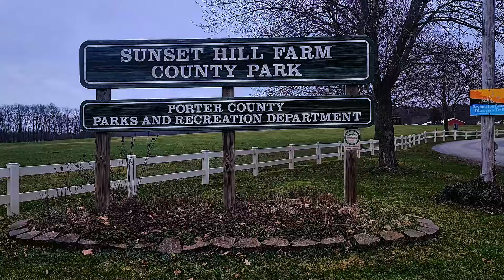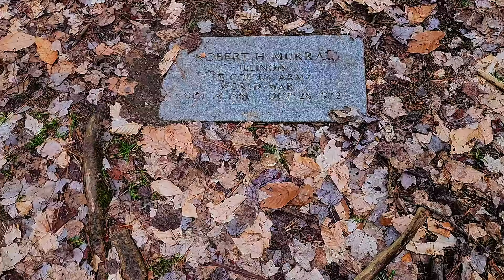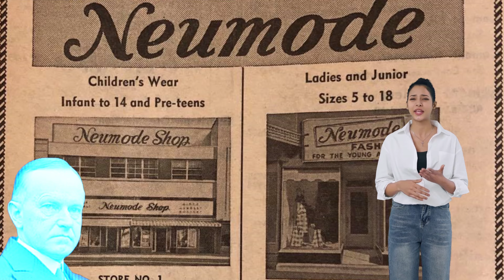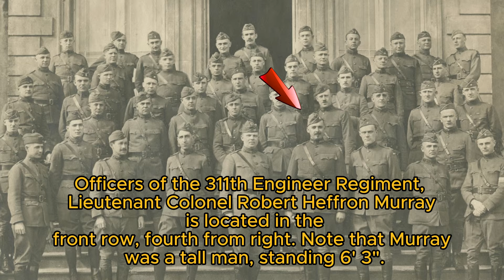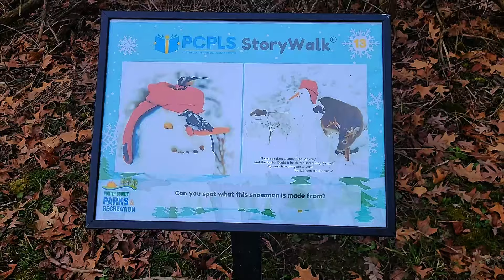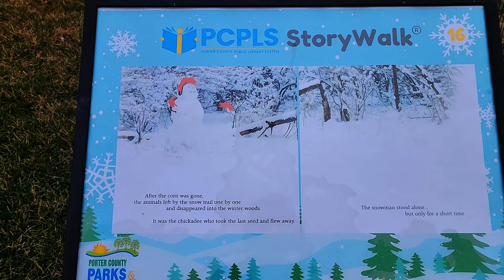Grave of Robert Heffron Murray at Sunset Hill County Park Valparaiso Indiana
The story of Sunset Hill Farm begins with an individual named Robert Heffron Murray. Murray was born on Wednesday, October 18, 1881, at Washington Heights, Cook County, Illinois, the son of George William Murray and Cora May (Heffron) Murray. Today, Washington Heights is now part of the City of Chicago.

Robert's father George was born on March 12, 1848, in Niles, Berrien County, Michigan, the son of Robert Henry Murray and Mary Furber (Fisher) Boutwell Murray. George's father speculated to some degree in real estate and timber. He purchased numerous tracts of timberland in Illinois and Indiana that were located relatively close to rail lines. The timber was then harvested and the wood sold as fuel to the several railroad companies that owned tracks aimed toward Chicago. Proceeds from the sale of fuelwood was used to purchase more land. One of the larger tracts of land consisted of an entire section (640 acres) southwest of Chicago that Robert purchased in 1854. In 1916, 94 of the original 640 acres was still owned by Robert Henry Murray's children, George and Jane A. (Murray) Bevan.